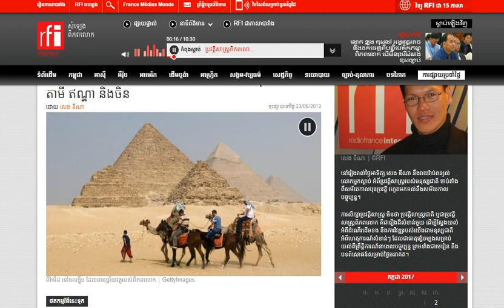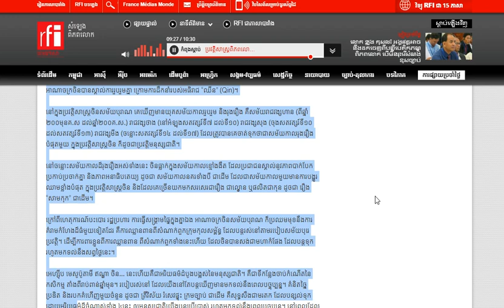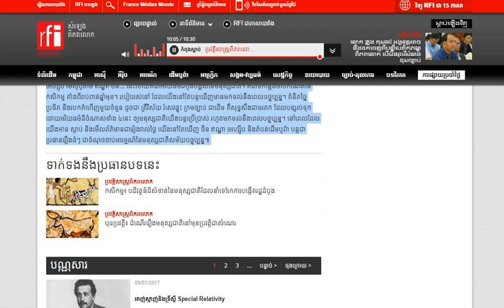អរិយធម៌​ដ៏ចំណាស់​បំផុត​របស់​មនុស្សជាតិ៖ អេហ្ស៊ីប មេសូប៉ូតាមី ឥណ្ឌា និង​ចិន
នៅ​ក្នុង​នាទី​ប្រវត្តិសាស្រ្ត​ពិភពលោក​របស់​យើង នៅថ្ងៃ​អាទិត្យ​នេះ សេង ឌីណា សូម​រៀបរាប់​ជូនលោក​អ្នកនាង​ អំពី​រដ្ឋ និង​អរិយធម៌​ដ៏​ចំណាស់​បំផុត​របស់​មនុស្ស​ជាតិ គឺ​អេហ្ស៊ីប មេសូប៉ូតាមី ឥណ្ឌា និង​ចិន។

គឺ​ជា​រដ្ឋ​ដែល​បាន​ចាប់កំណើតឡើង ដោយ​សារ​តម្រូវការ​ចាំបាច់​របស់​ប្រជាកសិករ នៅ​ក្រោយ​បដិវត្តន៍​កសិកម្ម និង​ជា​អរិយធម៌​ដែល​បាន​បន្សល់​ទុក​នូវ​របកគំហើញ​សំខាន់ៗ​ជាច្រើន​ទុក​ជាកេរមរតក សម្រាប់​មនុស្ស​ជាតិ​ប្រើប្រាស់​រហូត​មក​ទល់​នឹង​សព្វថ្ងៃ។

ប្រមាណ​ជា ៨ពាន់ឆ្នាំ​មុនគ្រឹស្តសករាជ (ប្រមាណ​ជា ១ម៉ឺន​ឆ្នាំ​មុន) មនុស្ស​ចាប់ផ្តើម​ចេះ​ធ្វើ​កសិកម្ម ដើម្បី​ចិញ្ចឹម​ជីវិត​ ជំនួស​ឲ្យ​ការ​បរបាញ់។ បដិវត្តន៍​កសិកម្ម​នេះ​បាន​ធ្វើ​ឲ្យ​មនុស្ស​ចាប់ផ្តើម​មាន​តម្រូវការ​សំខាន់មួយ គឺ​ត្រូវការ​ឲ្យ​មាន​អ្នកដឹកនាំ និង​រចនាសម្ព័ន្ធ​សហគមន៍​ត្រឹមត្រូវ ដែល​ជា​ទម្រង់​ដំបូង​នៃ​រដ្ឋ ដើម្បី​ចាត់ចែង​បែងចែក​ធនធានទឹក​ឲ្យ​បាន​ស្មើភាព​គ្នា ដើម្បី​ប្រើប្រាស់​ក្នុងការ​ប្រកប​របរ​កសិកម្ម ព្រមទាំងរក្សា​សណ្តាប់ធ្នាប់ និង​ការ​ពារ​សុវត្ថិភាព​របស់​ប្រជាកសិករ។

រដ្ឋ និង​អរិយធម៌​បាន​ចាប់កំណើត​ឡើង​មុនគេ នៅ​តាម​តំបន់​ដែល​មនុស្ស​ចាប់ផ្តើម​បង្កើត​របរ​កសិកម្ម គឺ​តំបន់​​ទាំង ៤ ដែល​ជាប់​នឹង​ទន្លេ​សំខាន់ៗ រួមមាន អេហ្ស៊ីប ជាប់នឹង​ទន្លេ​នីល មេសូប៉ូតាមី ជាប់នឹង​ដងទន្លេ​អឺហ្រ្វាត និង​ទន្លេ​ទីហ្រ្គីស ឥណ្ឌា ជាប់នឹង​ដងទន្លេ​ឥណ្ឌុស និង​ចិន​ ជាប់នឹង​ដងទន្លេ​លឿង។

ដោយសារ​តែ​សកម្មភាព​ដាំដុះ និង​ចិញ្ចឹម​សត្វ ជា​សកម្មភាព​ដែល​អាច​ផ្តល់​ផល​បាន​យ៉ាងច្រើន​លើសពី​តម្រូវការ​ប្រចាំថ្ងៃ រដ្ឋត្រូវ​​មាន​ភារៈ​ដ៏សំខាន់មួយទៀត គឺ​ចាត់ចែង​ស្តុក​ផលិតផល​កសិកម្ម ដើម្បី​បម្រុង​ទុក​សម្រាប់​ឆ្នាំណា​ដែល​​ការដាំដុះ​មិន​សូវ​ផ្តល់​ផល​ច្រើន។ ដើម្បី​ចាត់ចែង​ស្តុក​ផលិតផល​ដ៏​ច្រើន និង​ក្នុងរយៈពេល​យូរ​អង្វែង​​បែបនេះ គេ​ចាំបាច់​ត្រូវការ​ឲ្យ​មាន​បញ្ជី​កត់ត្រា​ចំណាំឲ្យ​បាន​ច្បាស់លាស់ ហើយ​ដើម្បី​​អាច​កត់ត្រា​បាន គេ​ចាំបាច់​ត្រូវ​បង្កើត​អក្សរ។

ការបង្កើត​អក្សរ​ត្រូវ​បាន​គេ​ចាត់ទុក​ថា​ជា​ដែនកំណត់​ ពី​សម័យកាល​បុរេប្រវត្តិ ឈាន​ចូល​ក្នុង​សម័យកាល​ប្រវត្តិសាស្រ្ត។ ក៏ប៉ុន្តែ ដែនកំណត់​នៃ​បុរេប្រវត្តិ មិនដូចគ្នា​ទាំងអស់ នៅ​គ្រប់​ទីកន្លែង​​ទូទាំង​ពិភពលោក​នោះទេ ពីព្រោះថា ក្រុមមនុស្ស​ដែល​នៅ​កន្លែង​ផ្សេងៗ​គ្នា មិនបាន​ចាប់ផ្តើម​បង្កើត​អក្សរ​ក្នុង​ពេល​ព្រមគ្នា​នោះទេ។ នៅកន្លែងណា ដែល​មិនទាន់​មាន​ការ​បង្កើត​អក្សរ មនុស្ស​បន្ត​រស់នៅ ក្នុង​សម័យកាល​បុរេប្រវត្តិ។ ក្នុង​ពេល​ជាមួយគ្នា​នោះ ​នៅ​កន្លែង​ផ្សេងទៀត ដែល​មាន​ការ​បង្កើត​អក្សរ​ មនុស្ស​ចាប់ផ្តើម​បោះជំហាន​ចូល​ក្នុង​សម័យកាល​នៃ​ប្រវត្តិសាស្រ្ត។

នៅ​អេហ្ស៊ីប មនុស្ស​ចាប់ផ្តើម​បង្កើត​អក្សរ​ នៅ​ប្រមាណ​ជា ៣ពាន់ ទៅ៤ពាន់​ឆ្នាំ​មុន​គ្រឹស្តសករាជ (៥ពាន់ ទៅ៦ពាន់ឆ្នាំ​មុនសម័យកាល​បច្ចុប្បន្ន) ហើយ​ទម្រង់​រដ្ឋ​ដំបូង​បង្អស់​ក្នុង​ប្រវត្តិ​មនុស្ស​ជាតិ គឺ​បាន​ចាប់​កំណើត​ឡើង នៅ​អេហ្ស៊ីប​នេះ​ឯង។

រដ្ឋ​ចាប់កំណើត​ដំបូង​នៅ​អេហ្ស៊ីប តាម​ដងទន្លេនីល គឺ​មក​ពី​តម្រូវការ​ចាំបាច់​នៃ​អាកាសធាតុ។ អេហ្ស៊ីប ដែល​ស្ថិត​នៅ​ក្បែរ​វាលខ្សាច់​សាហារ៉ា ជា​តំបន់​ដែល​កម្រ​នឹង​មាន​ភ្លៀងធ្លាក់ ហើយ​ប្រជាកសិករ​ដែល​រស់នៅទីនោះ ត្រូវ​ការ​ឲ្យ​មេដឹកនាំ និង​រចនាសម្ព័ន្ធ​រដ្ឋ ដើម្បី​ជួយចាត់ចែង​បែងចែក​ធនធានទឹក​ប្រើប្រាស់ឲ្យ​បាន​ស្មើ​ភាព​គ្នា ចៀសវាង​វិវាទ។

អេហ្ស៊ីប​នៅ​ក្នុង​សម័យកាល​នោះ គឺ​ជា​អាណាចក្រ​ដែល​មាន​ប្រជាជន​យ៉ាងច្រើន គឺ​ប្រមាណ​ពី ៧ ទៅ ៨លាន​នាក់ ហើយអាណាចក្រ​អេហ្ស៊ីប​បាន​ស្គាល់​នូវ​ភាព​រុងរឿង​ និង​ឯករាជ្យ អស់រយៈពេល​ប្រមាណ​ជា ២៥សតវត្សរ៍។ គឺ​នៅ​ក្នុង​អាណាចក្រ​អេហ្ស៊ីប​សម័យបុរាណ និង​សម័យកាល​រុងរឿង​នេះ​ហើយ​ ដែល​​មាន​ការ​សាងសង់​ពីរ៉ាមីត​ជាច្រើន​ បន្សល់ទុក​ជា​អច្ឆរិយវត្ថុ​របស់​មនុស្ស​ជាតិ​រហូតមកទល់នឹង​ពេល​បចុប្បន្ន។

អាណាចក្រ​​អេហ្ស៊ីប​ឯករាជ្យ​ ​ត្រូវ​បាន​បញ្ចប់ នៅ​ឆ្នាំ​៥២៥​មុនគ.ស. នៅ​ពេល​ដែល​អេហ្ស៊ីប​ត្រូវ​បាន​​អាណាចក្រ​ពែរ្ស៍​វាយដណ្តើម​កាន់កាប់។ ចាប់ពីពេលនោះ​មក អេហ្ស៊ីប​ក៏​ត្រូវ​ធ្លាក់​ដុនដាប លែង​ស្គាល់​ឯករាជ្យ រហូត​ទាល់តែ​ដល់​អំឡុង​ឆ្នាំ​១៩៥០​ថ្មីៗនេះ​ប៉ុណ្ណោះ ទើប​អេហ្ស៊ីប​សម័យ​ទំនើប​ និង​ឯករាជ្យ​បាន​ចាប់កំណើត​ឡើងវិញ។

បន្ទាប់​ពី​អេហ្ស៊ីប រចនាសម្ព័ន្ធ​រដ្ឋ​ក៏​បាន​ចាប់​ផ្តើម​ចេញ​ជារូបរាង​ឡើង​ដែរ នៅ​​មេសូប៉ូតាមី (អ៊ីរ៉ាក់​បច្ចុប្បន្ន)។ នៅតាម​ដងទន្លេ​អឺហ្វ្រាត និង​ទីហ្គ្រីស គេ​ឃើញ​មាន​អាណាចក្រ​ជាច្រើន​បាន​ចាប់កំណើត​ឡើង​ជា​បន្ត​បន្ទាប់ ដែល​ក្នុងនោះ អាណាចក្រ​មួយ ដែល​ត្រូវ​បាន​គេ​ស្គាល់​ទូទៅ​ច្រើន​ជាងគេ គឺ​បាប៊ីឡូន។ អាណាចក្រ​បាប៊ីឡូន មាន​រាជធានី នៅ​ក្បែរ​រដ្ឋធានី​បាកដាដ​របស់​អ៊ីរ៉ាក់​នាពេលបច្ចុប្បន្ន ហើយ​អាណាចក្រ​បាប៊ីឡូន​សម័យបុរាណ មាន​មហាក្សត្រ​​​​មួយ​​​អង្គ​ គឺ​​ព្រះចៅ​ហាមូរ៉ាប៊ី (Hammourabi) ដែល​មាន​ឈ្មោះ​ល្បី​ក្នុង​ការ​យក​មាត្រា​ច្បាប់​មក​ចងក្រង​ធ្វើ​ជា​ក្រម​ច្បាប់​ដ៏ពេញលេញ​មួយ ដែល​គេ​ស្គាល់​ជាទូទៅ​ថា​ជា “ក្រម​ហាមូរ៉ាប៊ី” បង្កើត​ឡើង តាំង​ពីប្រមាណ​ជា​ ១៧៥០​ឆ្នាំ​មុន​គ.ស ហើយ​ជា​ក្រមច្បាប់​ដ៏ពេញលេញ​ដំបូង​គេ​បង្អស់​នៅ​ក្នុង​ប្រវត្តិសាស្រ្ត​មនុស្ស​ជាតិ។